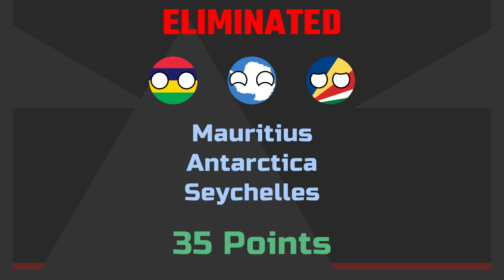210 Countryballs, 69 Stages, 1 Champion Marble Race League Session 11 Day 4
210 Countryballs, 69 Stages, 1 Champion  Marble Race League Session 11 Day 4